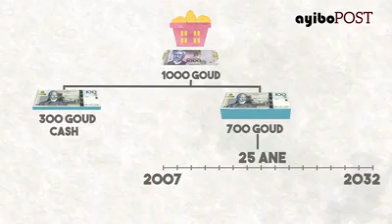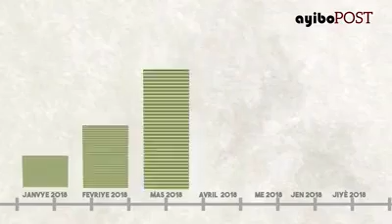Chak Haitien dwe Gade Video sa a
Haiti Pa Egare/ PETRO-CARIBE